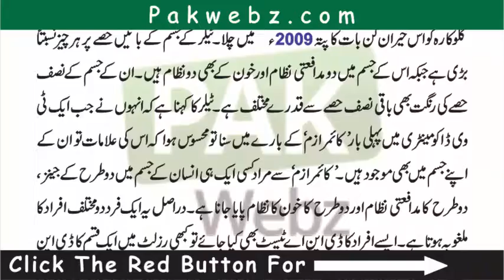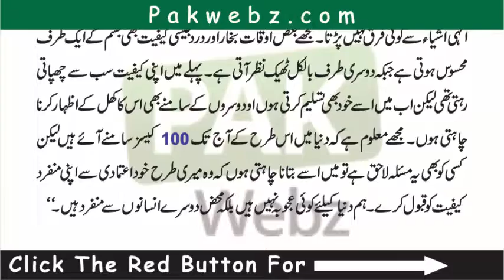Marey Jism Jesa Duniya Main Aur Kisi Ka Jism Nahi Hy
►►► All Of About Online Education , Islamic Wazaif,  Health and Fitness , News ,
Sports And All About Magazine  Related All Of Men Problem, Desi Totakay and Tips,

jadu hai nasha hai song,jism2 full movie dailymotion,jism-movie online free watch,jism2 full movie watch online youtube,awarapan banjarapan song,amit saxena director,anahita uberoi,shikayat hai